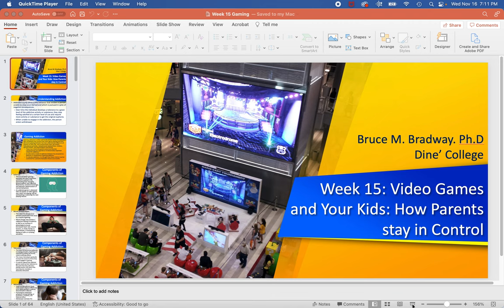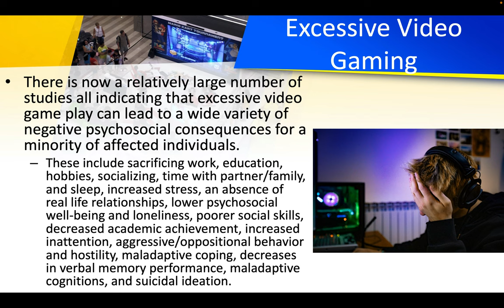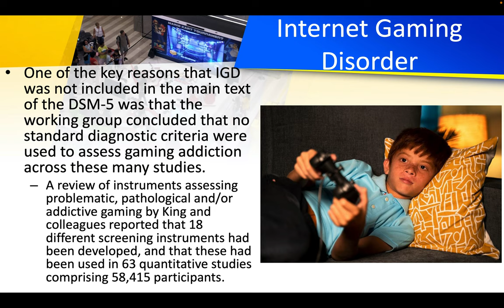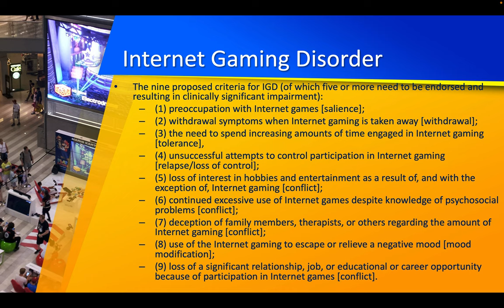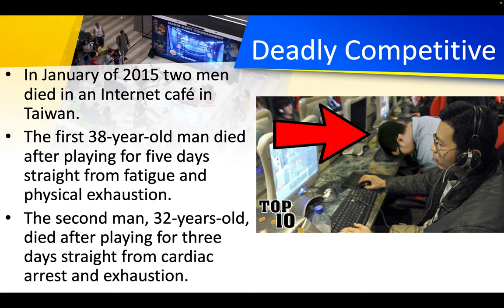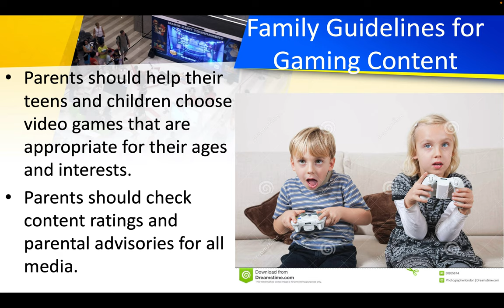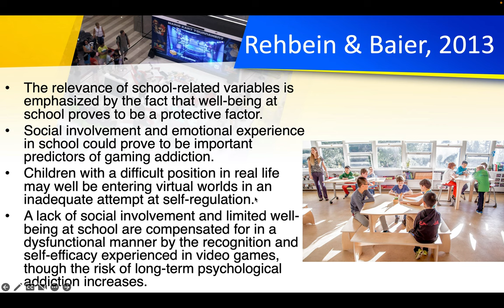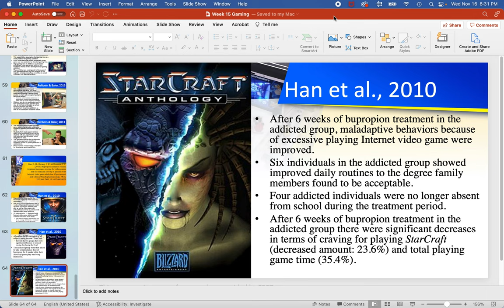Week 15 Gaming Treatment